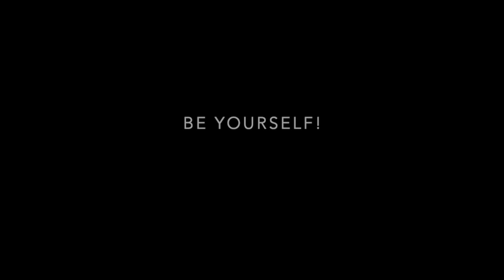Calum Fraser: How to Conduct a Choir. Nottstopping festival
Director of Choirs at the University of Nottingham, Calum Fraser gives a short lesson on how to conduct.

Lakeside Arts is proud to be part of Nottstopping Festival, a Bank Holiday extravaganza celebrating and connecting Nottinghamshire whilst fundraising to provide gifts, treats and experiences for Frontline Workers.

There'll be theatre for children and families, dance performances, poetry, music, workshops, craftsmaking and much more providing a little of Lakeside during lockdown. With over 85 organisations taking part, bringing more than 180 activities for 200+ hours of entertainment, have a look at what's on offer and plan your weekend.